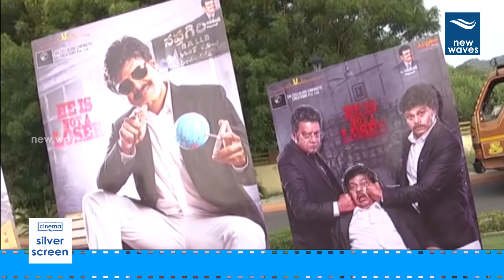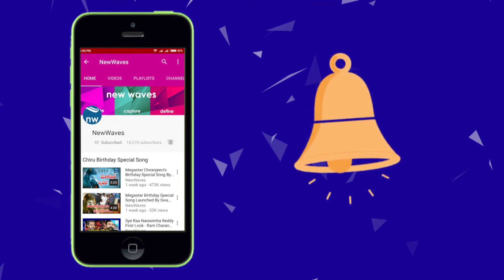Sapthagiri LLB Movie First Song Launch By Director VV Vinayak | New Waves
Sapthagiri LLB Movie First Song Launch By Director VV Vinayak